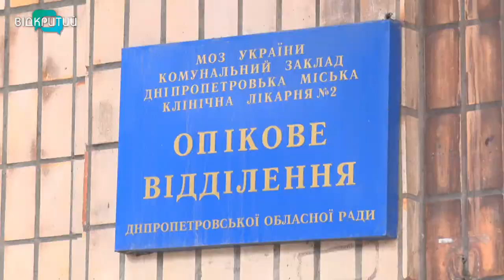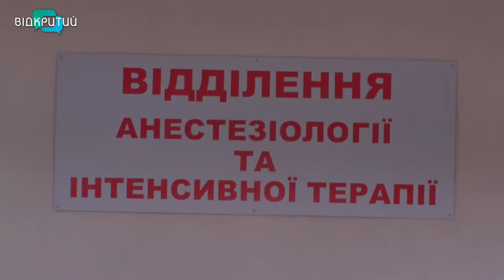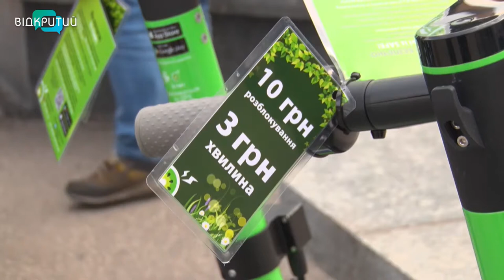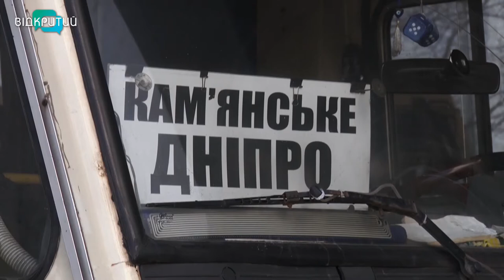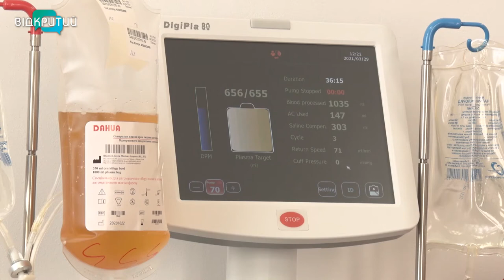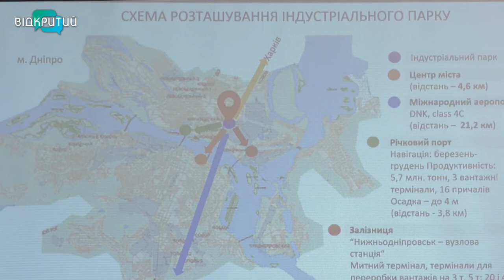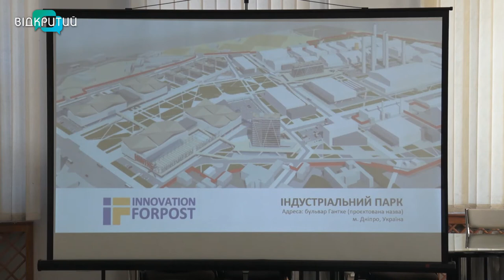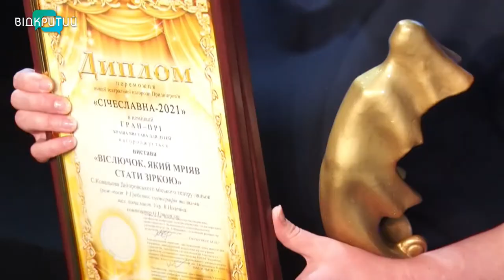Новини OPEN NEWS від 30 березня 2021 року 20:15